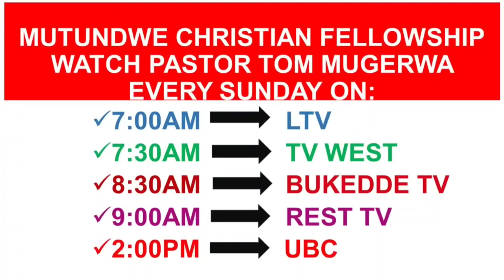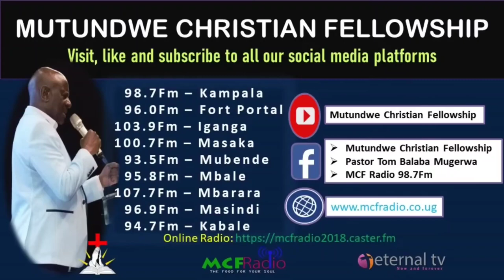MCF: Deliverance of the Mouth _Negative Confessions by Pr. TOM MUGERWA ||LIVE 🔴 @Mutundwe MCF